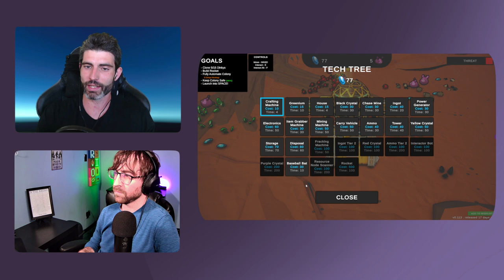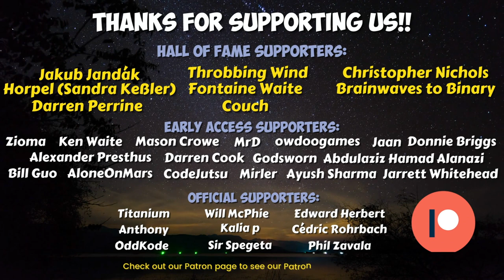Let's Talk Game Dev: With CodeMonkey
Join us for an exclusive interview with Codemonkey, a game development legend with nearly half a million YouTube subscribers and a portfolio of almost a dozen published games on Steam.

With over 20 years of programming experience, Codemonkey shares his valuable insights, and gives us a behind the scenes peek into his life, game dev challenges, and creative process.

Discover the secrets behind his success and gain inspiration from his remarkable journey in the ever-evolving world of game development. Don't miss this captivating episode as we unveil the mind of Codemonkey and celebrate his lasting impact on the gaming industry.

If you're new to our channel, we're Brandon & Nikki from Sasquatch B Studios. We sold our house to start our game studio, and work full time on building our business and making our games, Veil of Maia & Samurado.